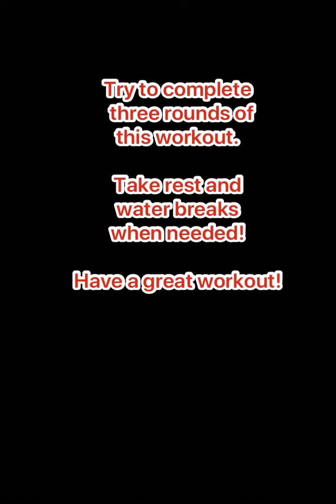Workout of the Week Featuring a book!